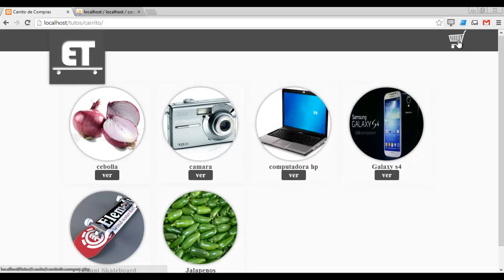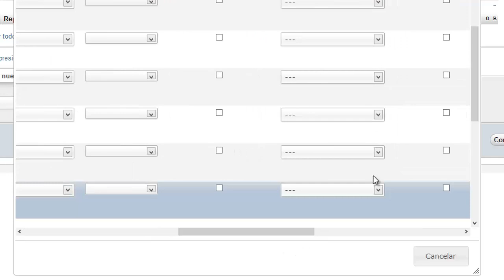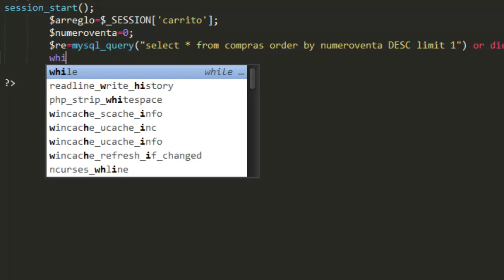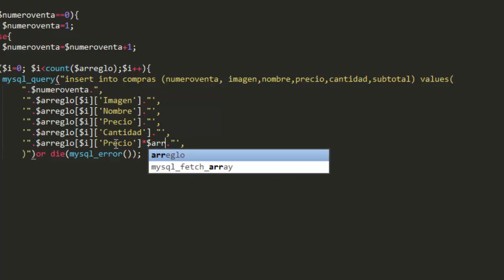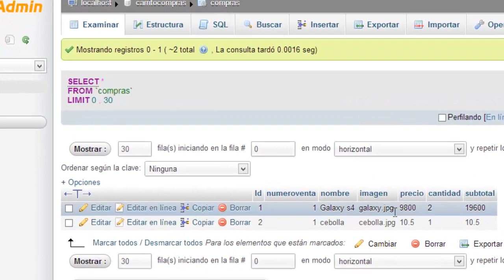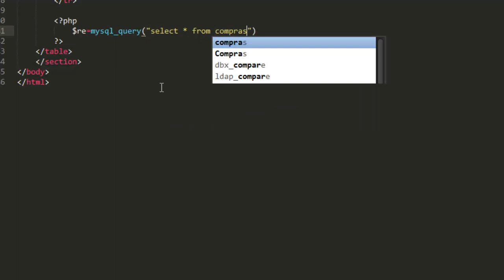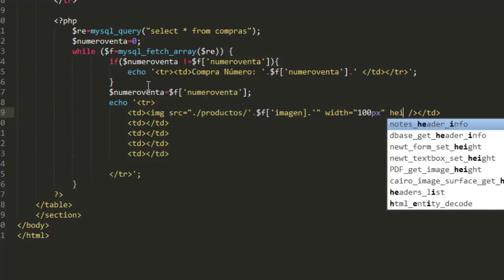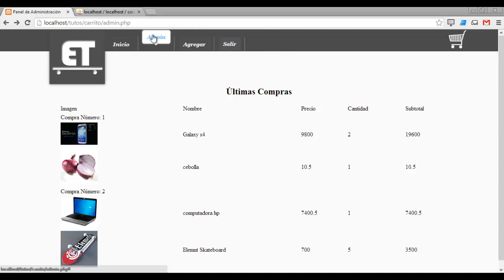Crear Carrito de Compras Parte 5 con PHP, MySQL, HTML5, JQuery.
Bienvenidos a la parte número 5 de la creación de un carrito de compras con php y mysql. En esta sesión programaremos el boton de comprar y crearemos un panel de administración en donde se mostrarán las ventas.

Twiiter: @grijalvaromero